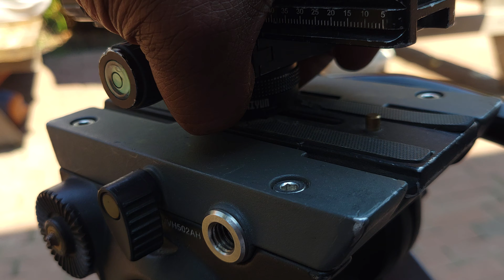Zhiyun Quick Setup kit to Attach and Detach Release - The Problem with zhiyun products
Zhiyun Quick Setup Kit to Attach and Detach

Support By Purchasing A Product
SUNWAYFOTO DT-03S Tilt Head
Sunwayfoto two-way ball head
You can find the Items at  @BandH  “B&H Photo And Video Store